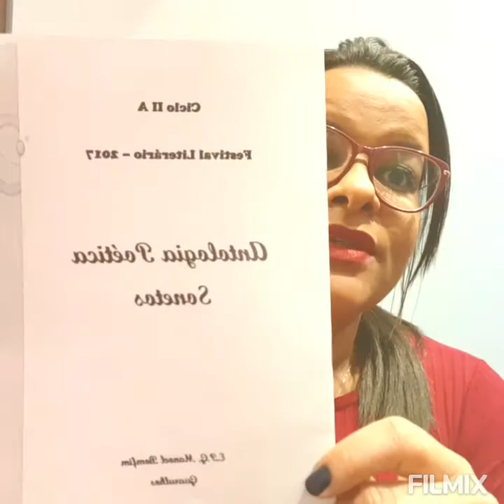Sonetos da EJA